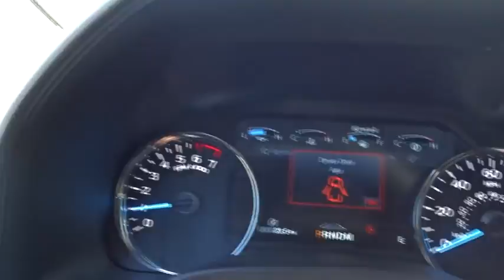2018 Ford F-150 Atlanta, Marietta, Decatur, Johns Creek, Alpharetta, GA 7034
Ruby Red Metallic Tinted Clearcoat New 2018 Ford F-150 available in Atlanta, Georgia at Hennessy Ford. Servicing the Marietta, Decatur, Johns Creek, Alpharetta, GA area.
2018 Ford F-150 King Ranch - Stock#: 7034 - VIN#: 1FTEW1E51JFB62426

Hennessy Ford
5675 Peachtree Industrial Blvd

The 2018 F-150 body is up to 700 lbs. lighter than the previous generation, made of high-strength, military-grade, aluminum alloy. Not aluminum in the household sense, but heat-treated and hardened aluminum alloy  the same high-grade 6000-series used in big military and industrial applications. Beneath this aluminum-alloy body is a fully boxed frame made of up to 78 percent high-strength steel. The F-150 boats an impressive set of engines to choose from  ensuring you get the F-150 that perfectly suits your needs. Auto Start-Stop Technology is a feature on all F-150 engines. When you come to a stop, the engine shuts off to save fuel and restarts immediately when the brake is released. Designed smart for truck applications, Auto Start-Stop deactivates when it wouldnt be needed such as when youre towing a trailer or running in 4-wheel drive. With an available SYNC Connect - equipped vehicle, you can use FordPass to track your vehicles location and remotely access vehicle features, such as start, lock and unlock, and vehicle status, including fuel level. The F-150 provides lots of places to store the assortment of things you carry inside the cab. Youll also find plenty of space to stow items in the door-trim panel bins and under-seat rear storage area  theres even space for a laptop inside the available flow-through center console.